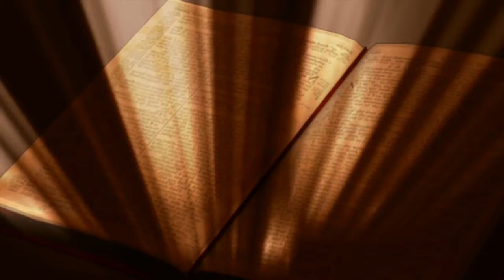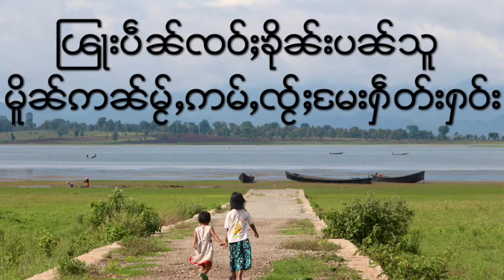God wants to restore you, not repair you